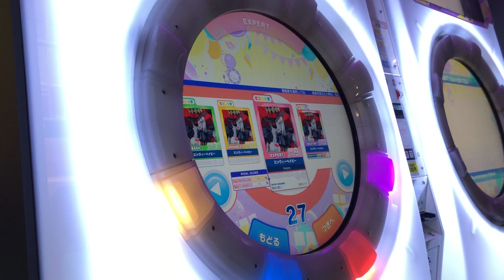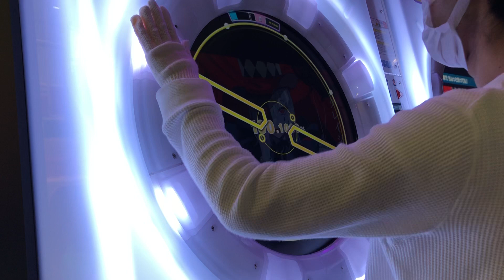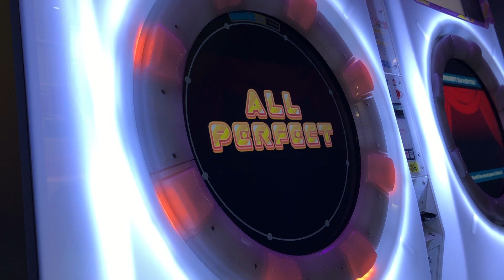【maimaiでらっくす】エンヴィーベイビー EXPERT Lv.9+ ALL PERFECT!maimai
ブレイク多い